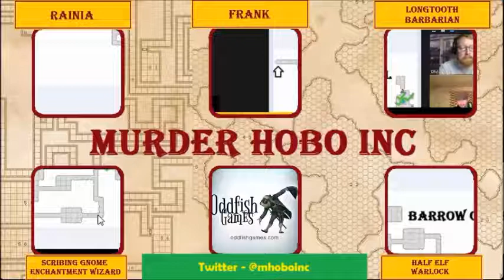Episode 158 - Barrow of the Bull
The party detours while on a delivery mission after a forest fire uncovers a lost barrow!